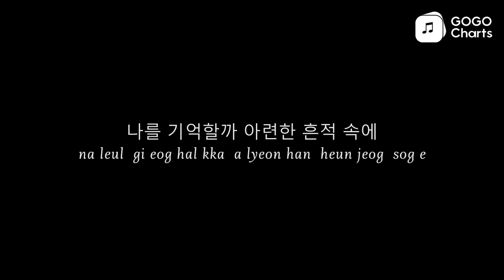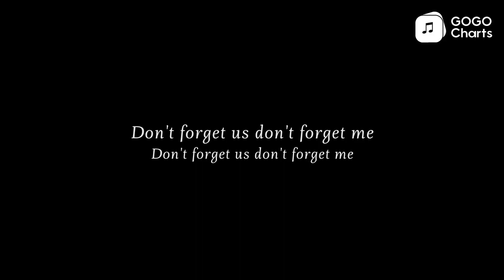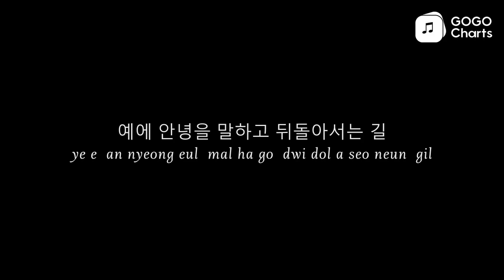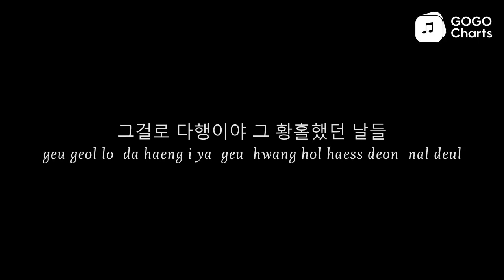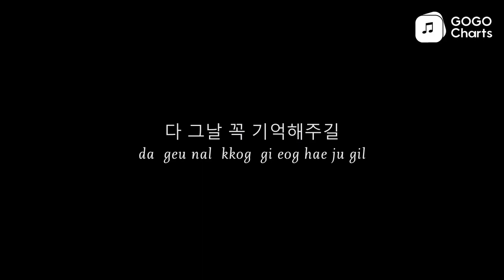iKON (아이콘) - DON’T FORGET (잊지마요) [Romaji Lyrics Video / 罗马拼音动态歌词]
DON’T FORGET (잊지마요) - iKON (아이콘)
[DON’T FORGET (ij ji ma yo ) - iKON (a i kon )]
우리의 시간이 멈춘 거 같아
[u li ui si gan i meom chun geo gat a]

세상에 영원한 건 없었나
[se sang e yeong won han geon eobs eoss na]

세월이 지나도 나의 그대가
[se wol i ji na do na ui geu dae ga]

나를 기억할까 아련한 흔적 속에
[na leul gi eog hal kka a lyeon han heun jeog sog e]

너와 내 풍경은 색이 바래지고
[neo wa nae pung gyeong eun saeg i ba lae ji go]

지독하게 아름다웠던 꿈에서 깨어나
[ji dog ha ge a leum da woss deon kkum e seo kkae eo na]

너의 전부로 추억할 수 없다면
[neo ui jeon bu lo chu eog hal su eobs da myeon]

그저 잊지 못할 조각으로 남겨줘
[geu jeo ij ji mos hal jo gag eu lo nam gyeo jwo]

속삭이던 약속 지새던 밤도
[sog sag i deon yag sog ji sae deon bam do]
다 그날 꼭 기억해주길
[da geu nal kkog gi eog hae ju gil]

잊지 마요 잊지 마요
[ij ji ma yo ij ji ma yo]

그대 날 잊지 말아요
[geu dae nal ij ji mal a yo]

Don't forget us don't forget me

잃고 나면 소중함을 안다는 그 말도
[ilh go na myeon so jung ham eul an da neun geu mal do]
잃어보기 전까지는 알 수 없더라고
[ilh eo bo gi jeon kka ji neun al su eobs deo la go]
큰 파도 정도 몰아치겠지 생각했는데
[keun pa do jeong do mol a chi gess ji saeng gag haess neun de]
우주가 무너지네
[u ju ga mu neo ji ne]

우린 어렸지만
[u lin eo lyeoss ji man]
서로로 인해
[seo lo lo in hae]
어른이 됐던
[eo leun i dwaess deon]
사실들과 어설펐지만
[sa sil deul gwa eo seol peoss ji man]
전부를 주고
[jeon bu leul ju go]
진심이 담겼던
[jin sim i dam gyeoss deon]
말들 다 기억하길 바랄게
[mal deul da gi eog ha gil ba lal ge]
그냥 버리기에는 예쁘니까
[geu nyang beo li gi e neun ye ppeu ni kka]
행복하길 빌게 너로 인해
[haeng bog ha gil bil ge neo lo in hae]
행복했었던 나니까
[haeng bog haess eoss deon na ni kka]

너의 전부로 추억 할 수 없다면

예에 안녕을 말하고 뒤돌아서는 길
[ye e an nyeong eul mal ha go dwi dol a seo neun gil]

같은 달빛 아래 다른 밤을 보내야겠지
[gat eun dal bich a lae da leun bam eul bo nae ya gess ji]
나 익숙해져 볼게 너 잘 지낸다면
[na ig sug hae jyeo bol ge neo jal ji naen da myeon]

그걸로 다행이야 그 황홀했던 날들
[geu geol lo da haeng i ya geu hwang hol haess deon nal deul]

ID:FAC40A2051E1424D9D3149B458428B1